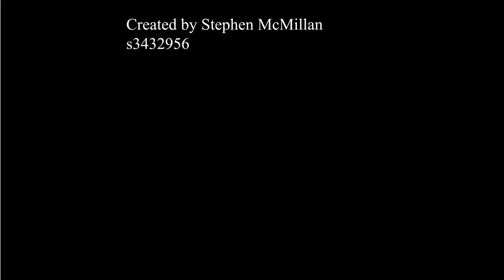Dark Thoughts Version 1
Here is a Stop motion that I did as my major project. It still needs some work on it but i think that it works. I'll shall upload my better version soon.
l will put a link to it when it is done.